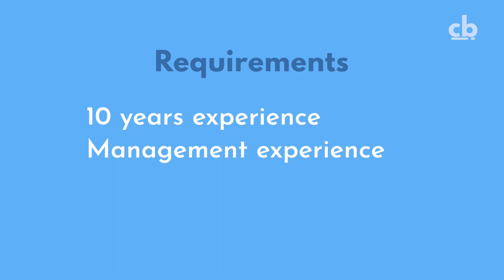Experienced OPERATIONS MANAGER in Home Building needed in Bella Vista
We are on the lookout for an experienced Operations Manager in the home building industry for a Home Builder in Bella Vista. You will be responsible for the day to day operations of the business. This includes all departments, such as Construction, Estimating, Administration, Accounts and Sales

As an operations manager, you must be able to do the following:
✅ Ability to effectively oversee day to day operational aspects of the business.
✅ Work with the Sales Manager to achieve revenue and sales targets within the business.
✅ Develop and implement business & marketing plans.

This role suits someone with an experience and familiarity with the home building industry, so if you possess the following skills:
✅ Strong high ranking management experience within the construction industry.
✅ High professionalism, strong work ethic, leads by example.
✅ Results driven, with the ability to set, manage and achieve sales budgets and targets.
✅ Effective leadership and management skills.
✅ Have the confidence to question status quo.
✅ The understanding and experience in the training and motivating of sales people.
✅ Ability to foster a positive company culture.
✅ A personable, enthusiastic, positive, can-do attitude.
✅ Creative flair and an eye for detail.

And keep yourself updated with our latest job offers.

to know more about our latest job openings.